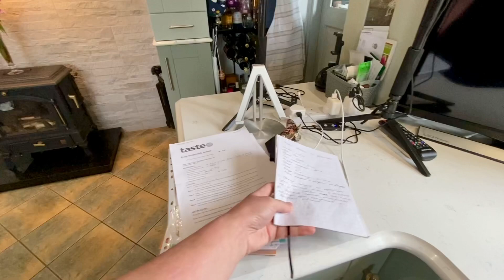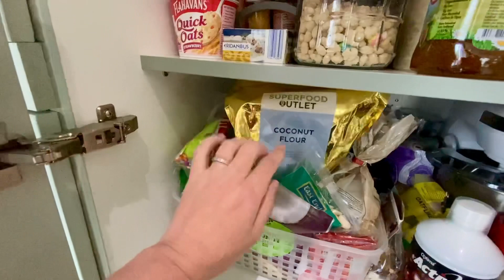ОБЗОР МОЕЙ КУХНИ 🌺 ДОБРО ПОЖАЛОВАТЬ В ГОСТИ 🌺 WELCOME TO MY KITCHEN 🌺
Добро пожаловать на мою кухню!